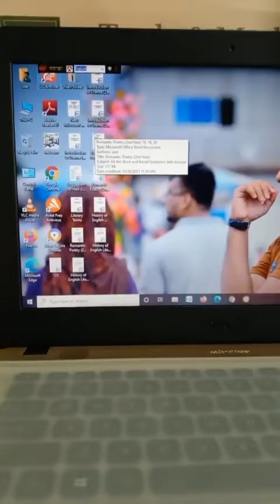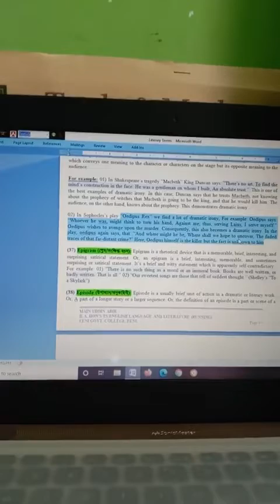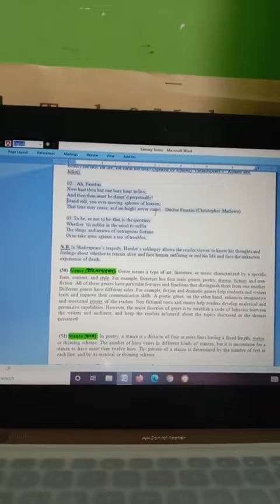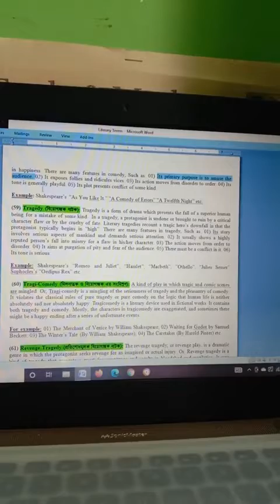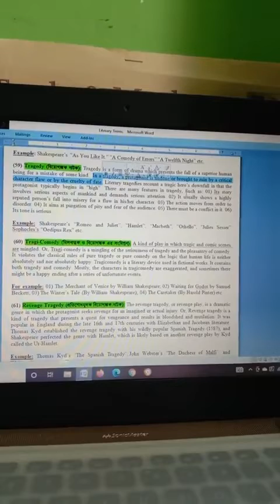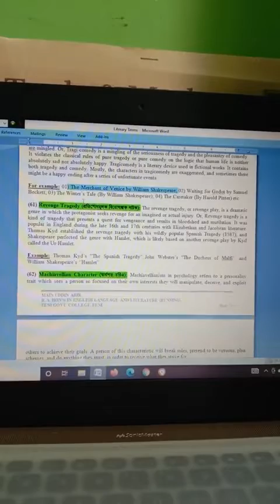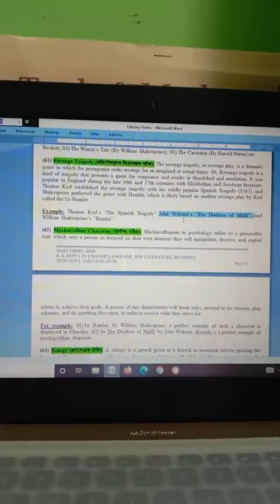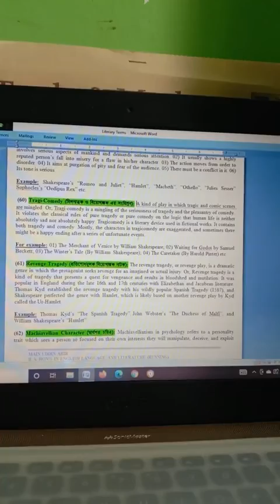Important Literary Terms for Drama.